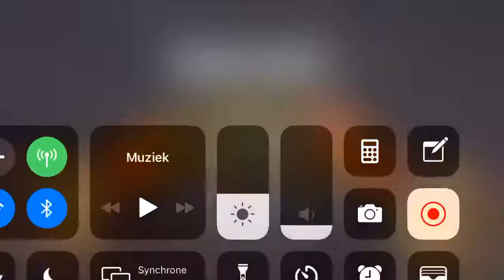Angry Breakfast MEBC Bootcamp 06/09/19 with Bubbles Angry Birds 2